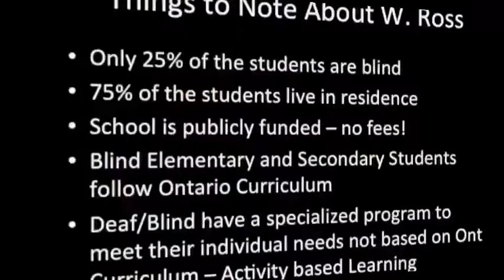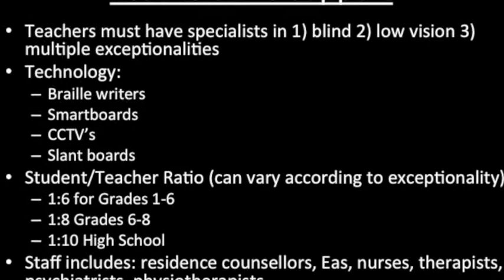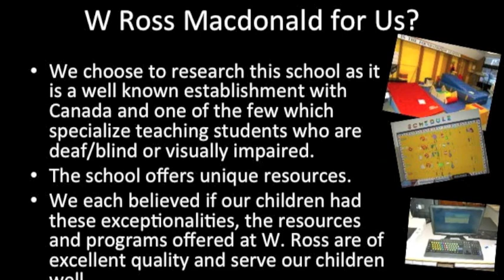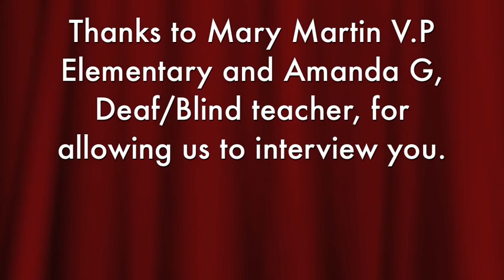W Ross Interview